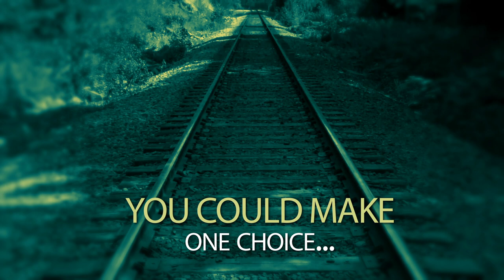Lands End Labyrinth Web 2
Trailer for Regina Peacock's New Book Land's End Labyrinth